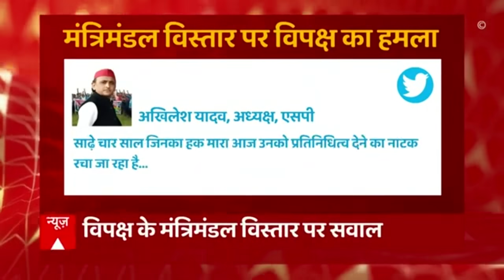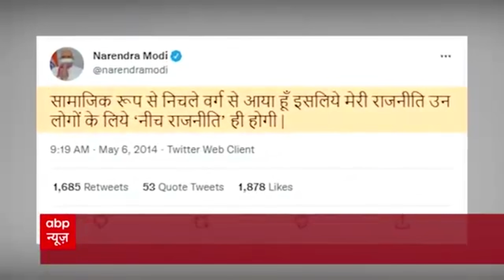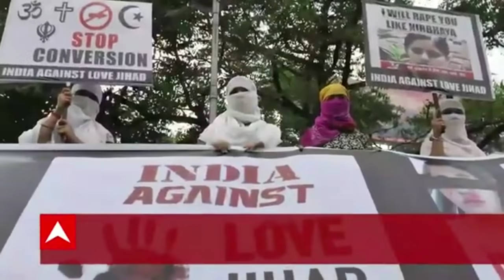चुनाव से पहले मंत्रिमंडल विस्तार, जाति वाला समीकरण काम करेगा क्या ?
लखनऊ में राज्यपाल आनंदीबेन पटेल ने राजभवन में जितिन प्रसाद, छत्रपाल सिंह गंगवार, पलटू राम और संगीता बलवंत समेत 7 नेताओं को मंत्री पद की शपथ दिलाई है. मुख्यमंत्री योगी आदित्यनाथ ने लखनऊ के राजभवन में नए मंत्रियों के शपथ ग्रहण समारोह में हिस्सा लिया. कैबिनेट विस्तार में जितिन प्रसाद, छत्रपाल सिंह गंगवार, पलटू राम, संगीता बलवंत, संजीव कुमार, दिनेश खटीक और धर्मवीर सिंह ने मंत्री पद की शपथ ली है.